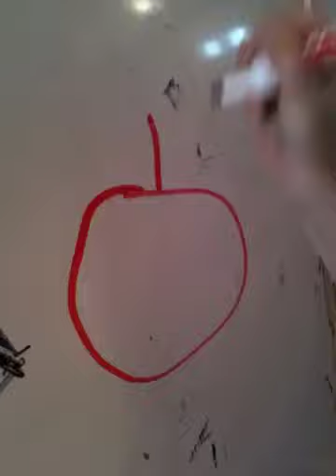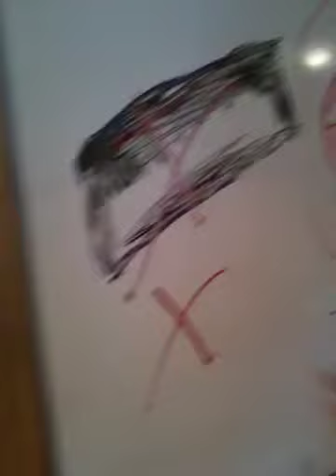Healthy eating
White board